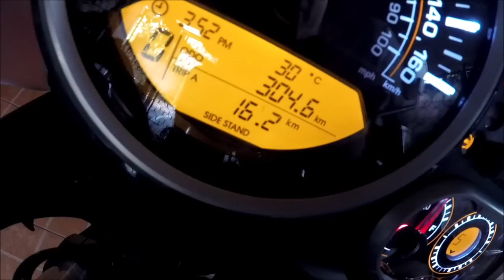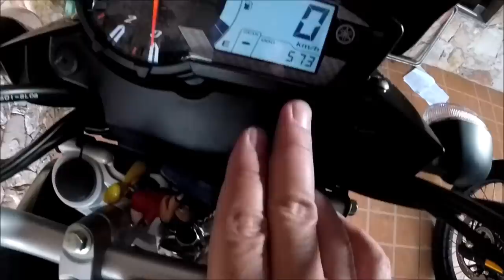Himalayan x Crosser - Heresia?!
Neste vídeo comento um pouco sobre a Royal Enfield Himalayan BS4 e a Yamaha Crosser, uma prévia dos vídeos que serão gravados.